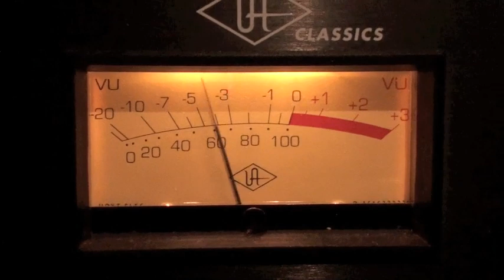Manatee Racket - Home videos - Quiet Like a Moth